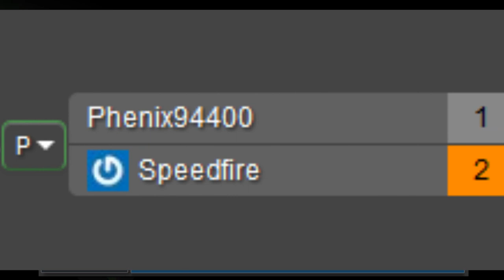RUSE - jour 4 - Speedfire vs Phenix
Une série de 3 matchs totalement déjantée avec 2 excellents joueurs face à face pour des parties au sommet !